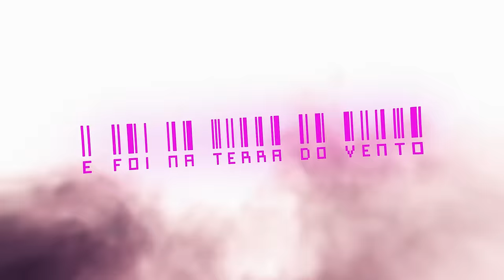Rap do Sasori (Naruto) - MANIPULANDO MARIONETES | NERD HITS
- Quer um show do 7 Minutoz numa cidade perto de você? -

- Leia o Game Over Squad, o 1º Mangá Original 7 Minutoz -

CRÉDITOS
VOCAIS: Pedro Alvez (@7mz_pedroalvez)
COMPOSIÇÃO e LETRA: Pedro Alvez e Lucas A.R.T. (@7mz_lucas)
INSTRUMENTAL: 808 Ander (@808_ander) e Lucas Lobo 3L (@lucaslobo3l)
GUITARRAS: Lucas Lobo 3L
MIXAGEM e MASTERIZAÇÃO: Peu028 (@peu028)
EDIÇÃO DE VÍDEO: Igor.F (@scar_editor)
THUBNAIL: MS (@msdaiki) e Karen (@k.art_sz)
CAPA DAS PLATAFORMAS DIGITAIS: And1 (@mn_and1)

- LETRA -
(Em breve...)